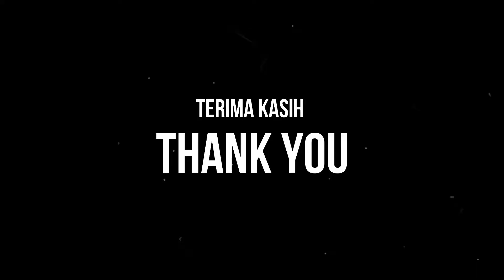Autofocus Leather Case Xiaomi Redmi 7A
Softcase tekstur kulit hitam elegan, grip lumayan enak, cocok bagi yang ingin menambah kesan keren pada smartphone redmi 7A nya. Terima kasih semoga bermanfaat :)